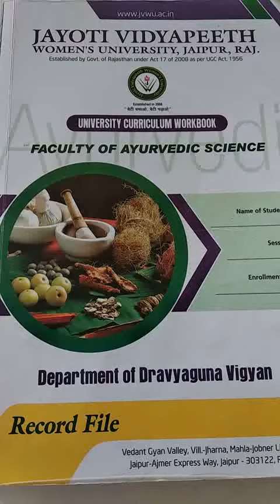An Introduction of Linum usitatissimum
Dr. Mayukh Sharma, Asst. Prof., Dravyaguna deptt., FAS, JVWU, Jaipur